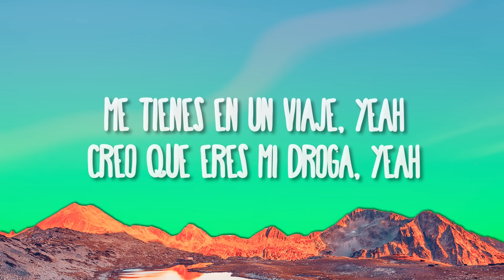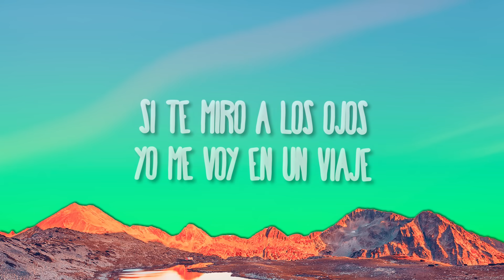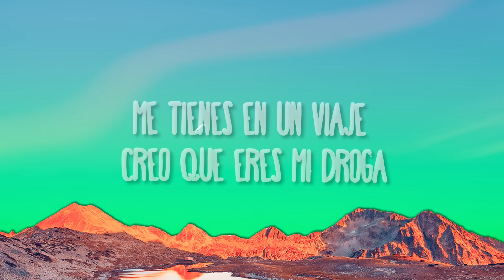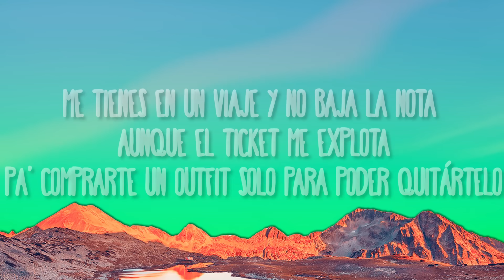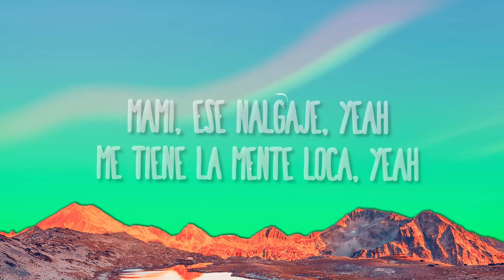Jotaerre, KAROL G, Alejo ft. Moffa - Un Viaje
(Letra/Lyrics):
(Intro: Karol G & Jotaerre)
Si te miro a los ojos
Yo me voy en un viaje
En la disco lo noto
Que eres una salvaje
Pide Titos parcha
No quiere el blon
Quiere janguear y pasarla cabron
Una bellakita y se pinta buena
Es la mas rica de todas las nenas
Y es que
Tu me vuelves inconsciente
Con esa cara y ese culote

(Coro: Jotaerre & Karol G)
Me tienes en un viaje (Yeh)
Creo que eres mi droga (Yeh)
Mami ese nalgaje (Yeh)
Me tiene la mente loca (Yeh)